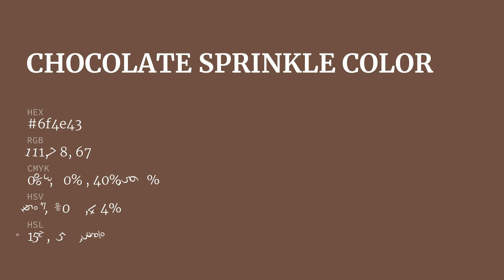Chocolate Sprinkle color 6f4e43 hex color - Brown color - Cool color 6f4e43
What color is Chocolate Sprinkle ? 6f4e43 hex color - Brown color - Cool color 6f4e43

Hex 6f4e43 Color Code is also known as Chocolate Sprinkle color.